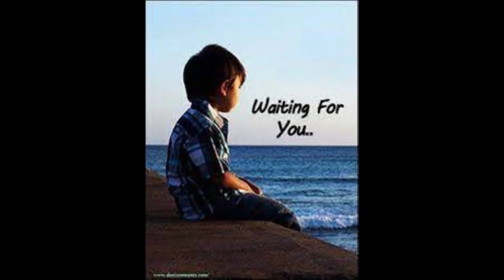ALWAYS WAITING ON YOU mp3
MODON / Context